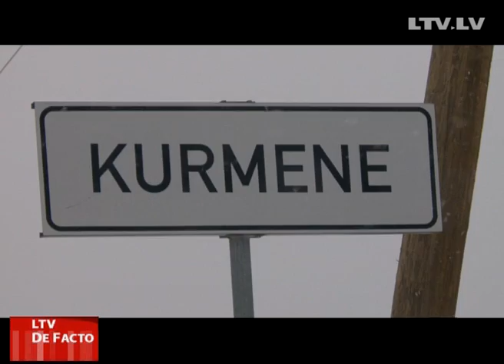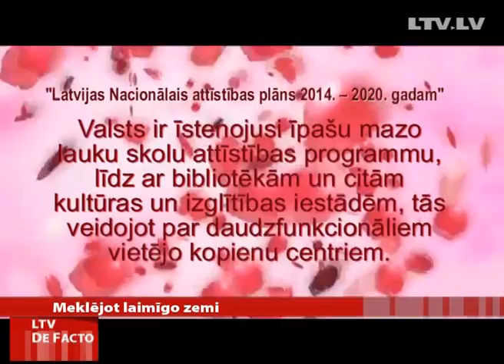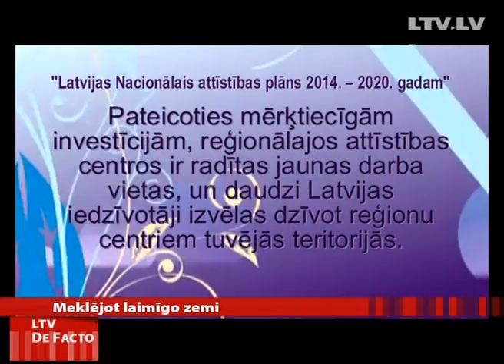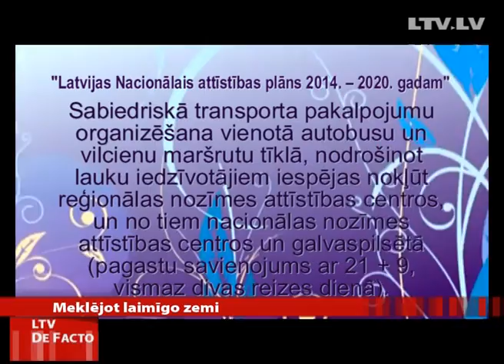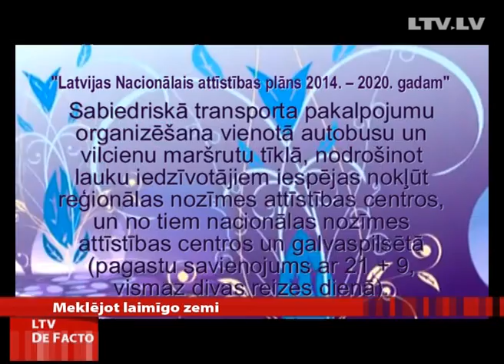NAP tālu no realitātes - skarbā Kurmenes ikdiena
Ar pārsteidzošu balsu vairākumu Saeima šonedēļ apstiprināja Nacionālo attīstības plānu 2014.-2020.gadam. Ir pilnīgi skaidri zināms, ka plāns ir vērsts uz reģionālo centru attīstīšanu, lai cilvēki no attālākām vietām strādātu tajās, nevis dotos uz Īriju, Vāciju, Lielbritāniju. Lauciniekiem plāns sola autobusus un ceļus, lai nokļūtu centrā. Mēs, "de facto" komanda, devāmies uz Kurmeni, lai iezīmētu, ko šādam plānam būtu jāpaveic konkrētā vietā.